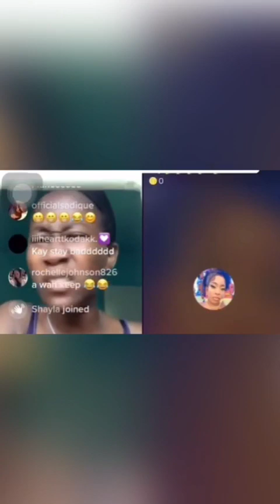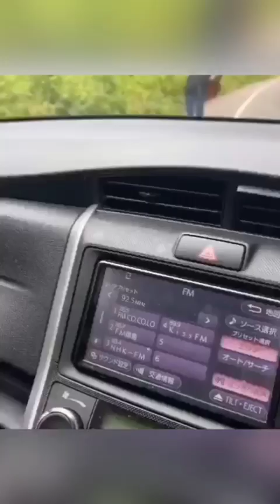RUN COME YA 😳F!ance Done M@tey Pan R Live | Jamaican Wom@n T@ken Off Fl!ght